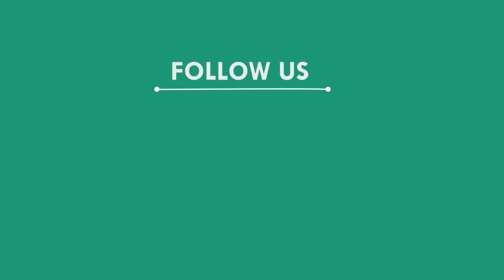ଅର୍ଥନୈତିକ ପ୍ରଗତି ପାଇଁ ପର୍ଯ୍ୟଟନ ପୀଠର ଶ୍ରୀବୃଦ୍ଧି ଆବଶ୍ୟକ, ସୁବର୍ଣ୍ଣପୁର || SUBARNAPUR NEWS